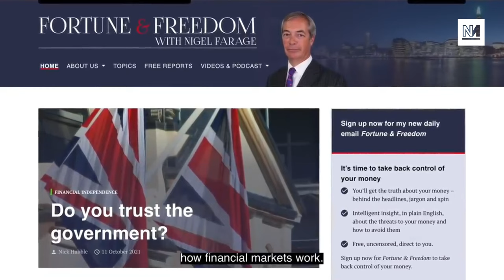Nigel Farage HUMILIATED On Irish TV